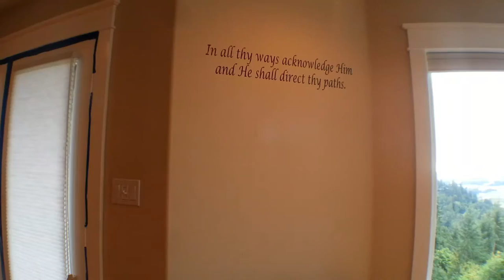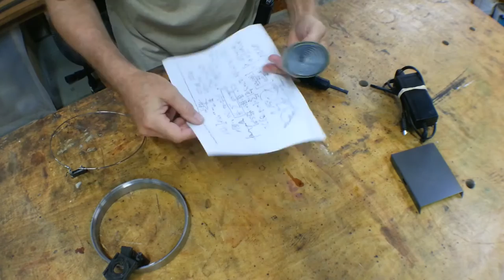Homestead How To - on Steroids -- That is Relentless Homesteading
You want to know How to Homestead, You want to Succeed at Homesteading!   You need to fuel a passion for it and become Relentless in pursuing it.

This trailer discusses - Why Relentless? What does it matter? What are the goals for the channel? Who are we and what's our journey? What kind of content can we expect?  I'll be answering these questions as I wander about the homestead.

A Homesteading How to Decision Series is coming soon - Sort of a homesteading 101.

Please comment - We'd love to hear where you are in your homestead pursuit;  and what kind of content you are most interested in.  Thanks for joining us today.